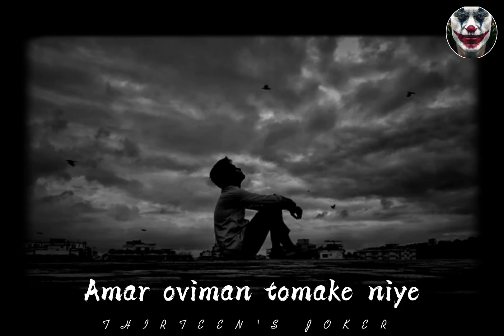Best Friend 3 ; অভিযোগ ( Ovijog) - by Tanveer Evan